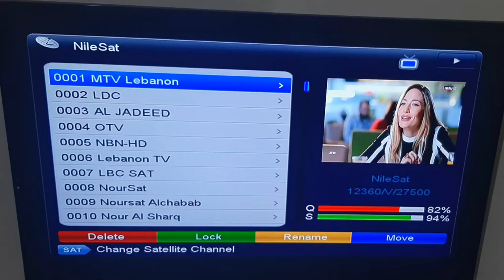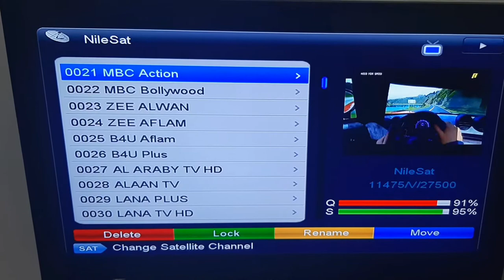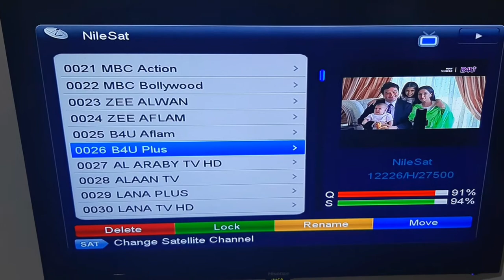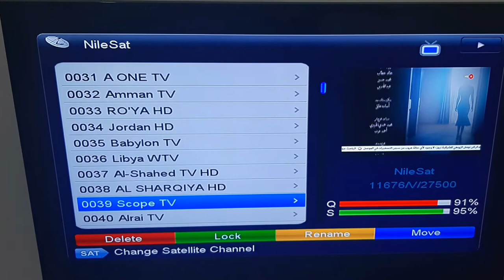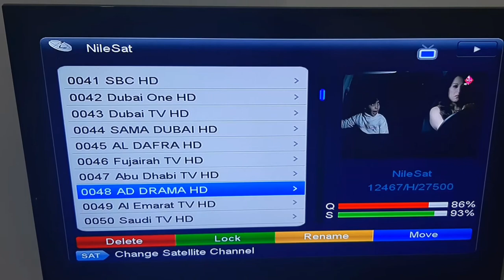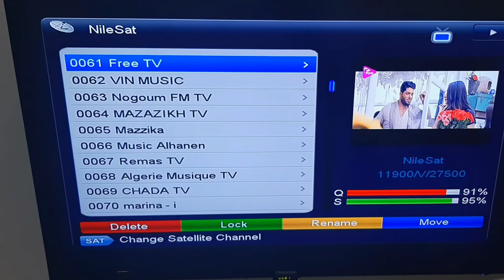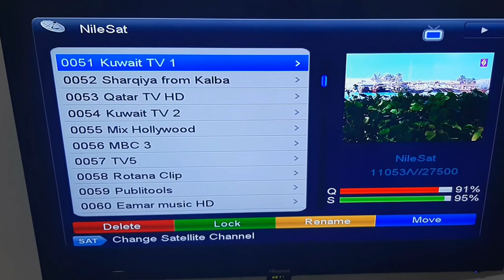NILESAT ‐ My Favorites TV Channels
• My Best Channels On Nilesat!
• Receiver StarSat 2090-HD VEGA!
• WATCH And Enjoy NOW! ❥
• GM PRO PREMUIM HD ©